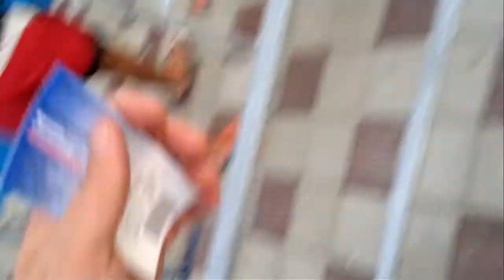Лазаревское колесо обозрения